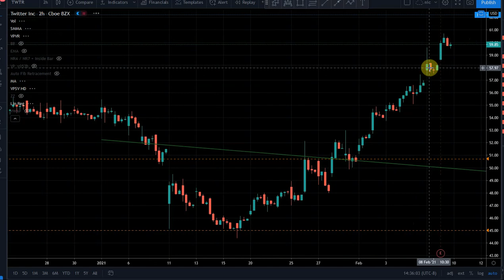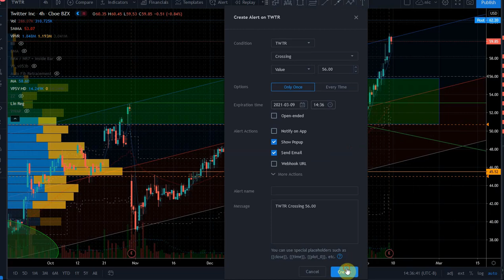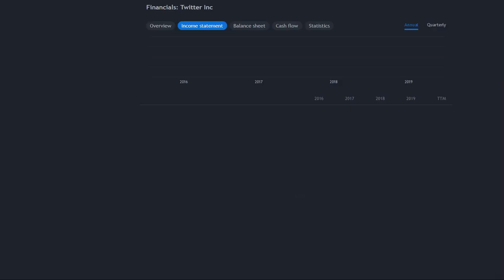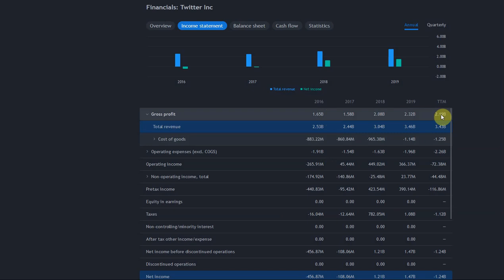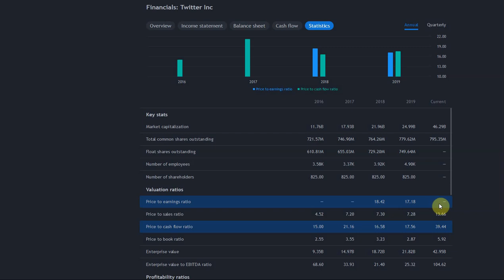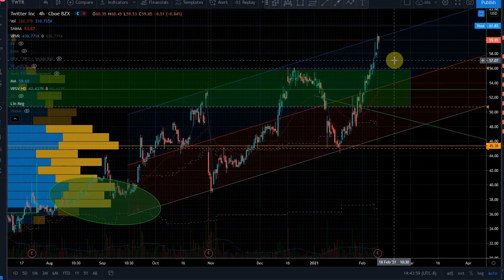Most Honest Twitter (TWTR) Stock Video Ever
Twitter reported earnings and TWTR stock is rallying. Here is why I should wait this poke out if not already long.
We do this all day every day in the chat room. Come check it out